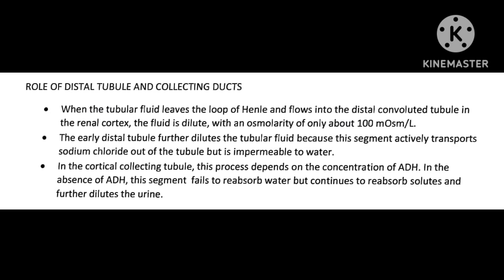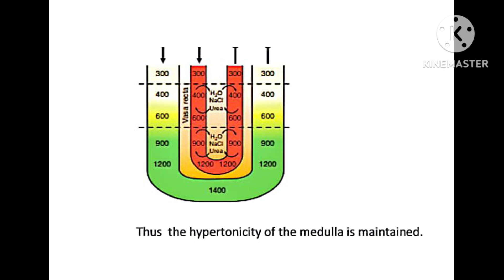concentration of urine